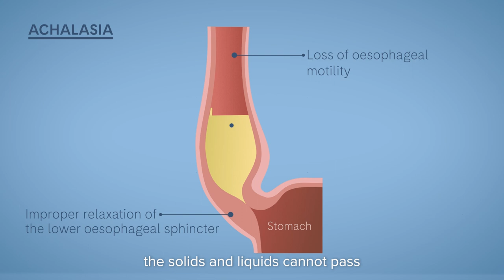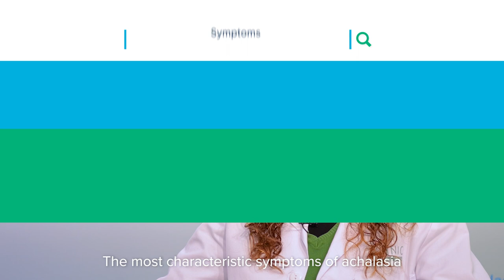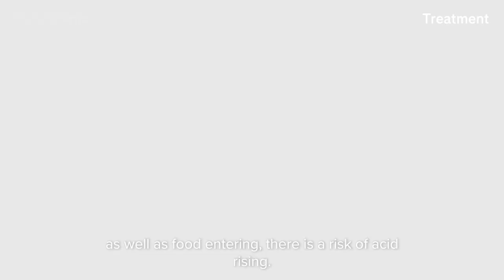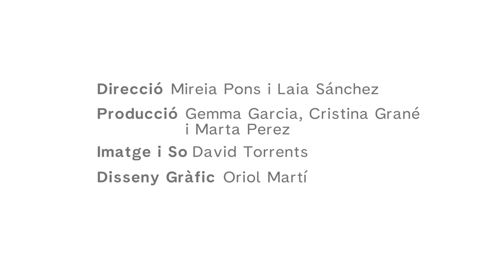Achalasia | PortalClínic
Achalasia is a disorder of the oesophagus that makes it difficult for food and liquid to move from the oesophagus to the stomach. This is because the nerve that handles the movements of the oesophagus is damaged, and the sphincter that allows food to pass into the stomach does not open properly.